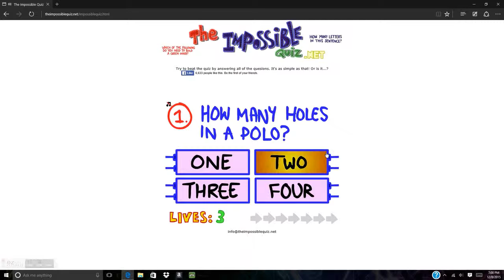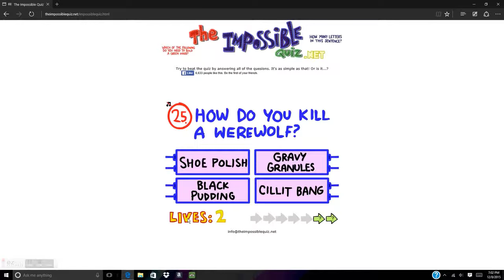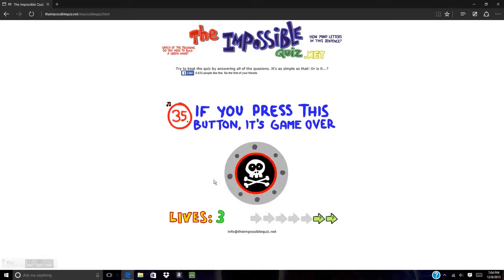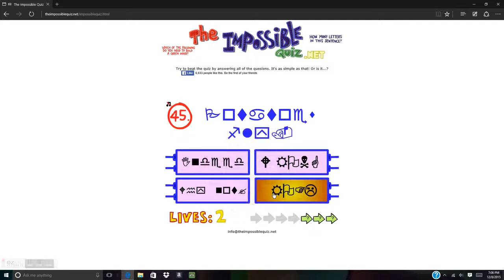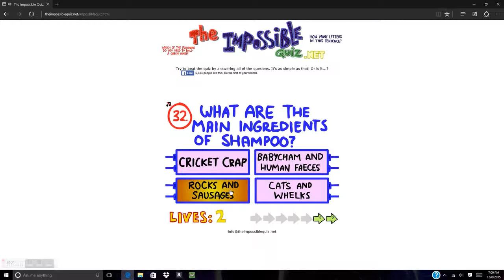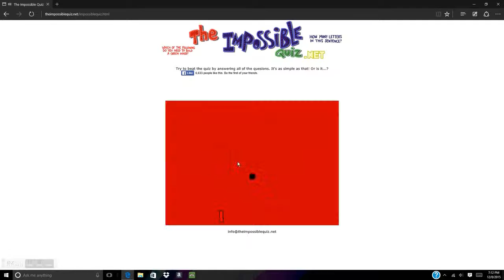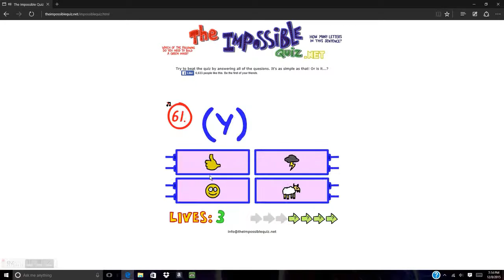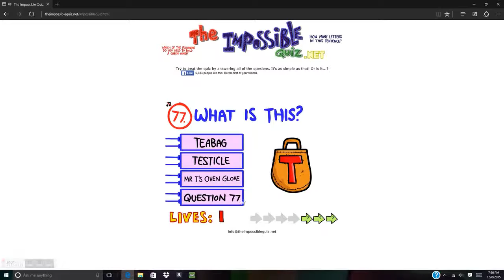The Impossible Quiz - Gameplay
So I decided to play the Impossible quiz and I decided, why not make a video. So I'm doing both!